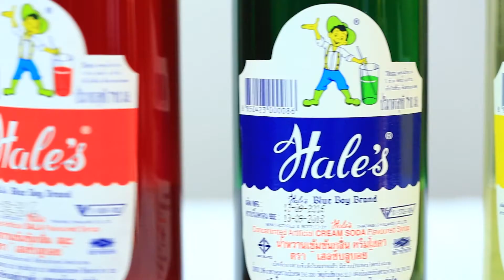สมูทตี้ลอดช่อง/หวานสดชื่นกับ Hale's Blue Boy